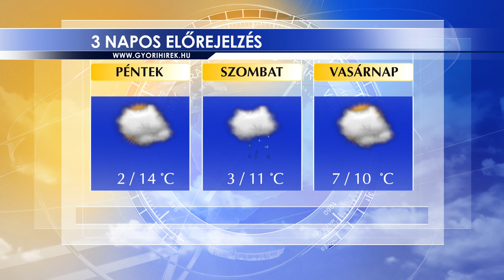Oxygen Media Híradó 2024.02.15.